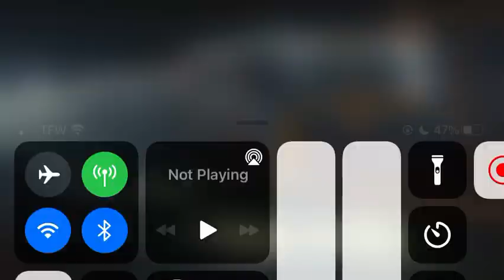‘Rising Dauntless’~Tris Smokes Weed At 12 And Liked It~Hidden Divergent Secrets